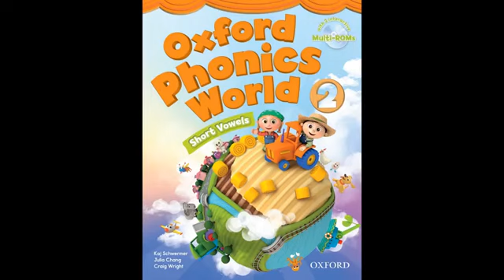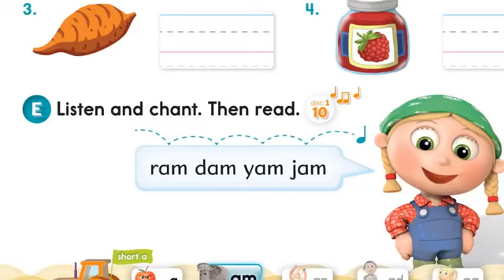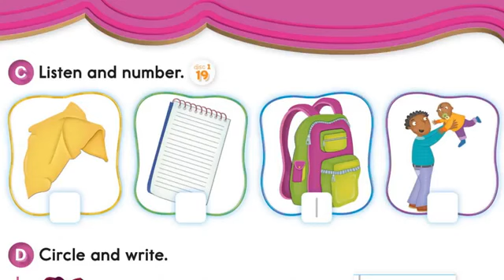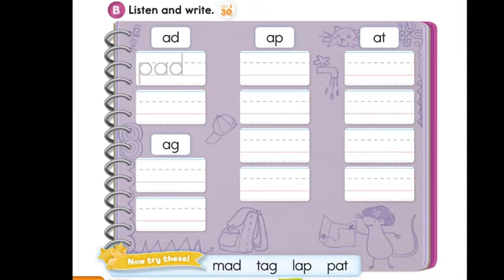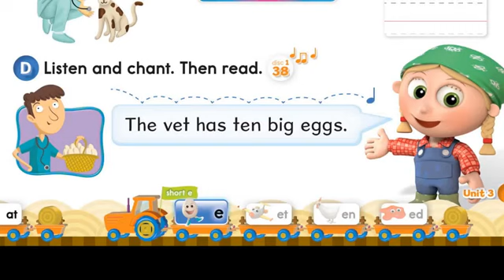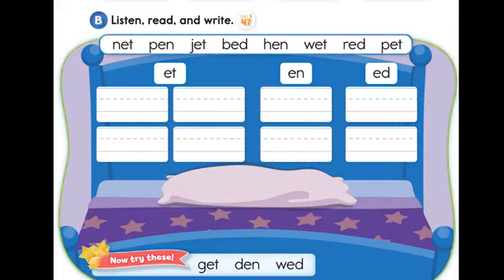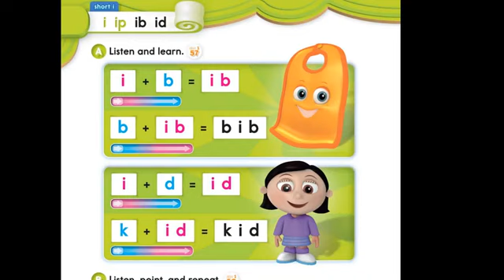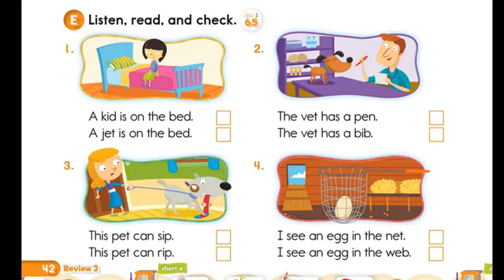Oxford Phonics World 2 CD1 English for kids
超過150個發音好朋友 - an angry apple, a big bear, and others等 - 幫助孩子記憶英文發音。
活潑的歌曲、韻文和遊戲 - 鼓勵孩子去發現英文字母與發音的連結。
有趣的課堂活動 - 培養孩子聽說讀寫與拼字能力，並提供活用的機會。

讓我們帶領您遨遊繽紛的Phonics World…

「長遠的旅程皆由第一步開始，學習英文的旅程由phonics開始。」Craig Wright –作者
孩子循序漸進學習發音
每頁下方有獨特的發音旅程顯示學生目前的發音學習進程
複習單元讓師生看見學習進展
透過'Now try these!'活動做進階練習